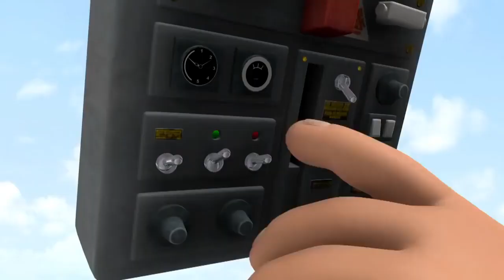سامي رجل الاطفاء | طائرة ورقية | WildBrain